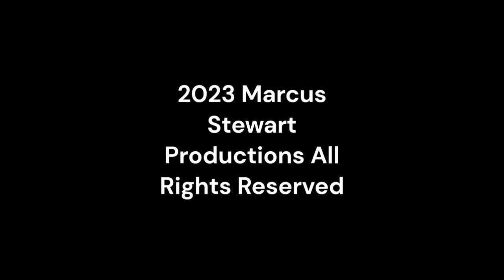Thursday Night Action 504